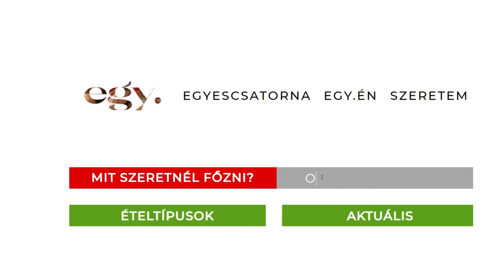Borbás Marcsi: Konyhám - A gyönyörű töltött sütőtök receptje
Borbás Marcsi receptje.
A recept leírása a linkre kattintva érhető el.